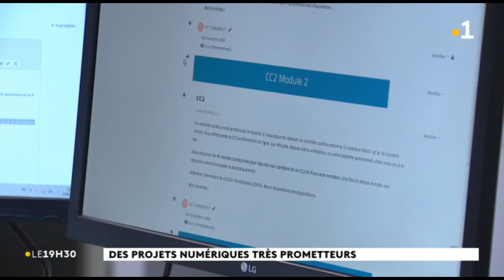UNC APPEL À PROJET